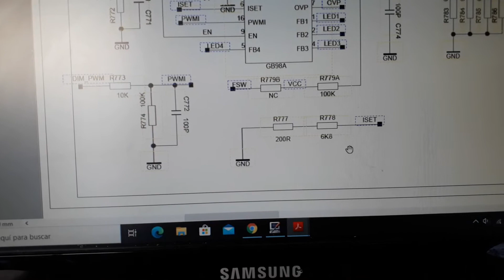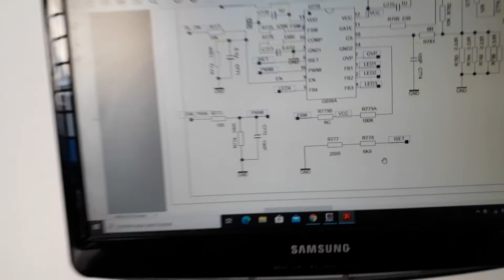bajar corriente leds 40-MS08FP-MAC2HG MS08EP TCL-L40D2730A, MODIFICAR R777 Y R778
LES COMPARTO METODO PARA BAJAR CORRIENTE, NO ENCONTRE LA FORMULA PARA CALCULAR LA ISET, YA QUE NO HAY DATASHEET DEL IC DRIVER, AUMENTEN EN VALOR DE R 777 Y R 778.